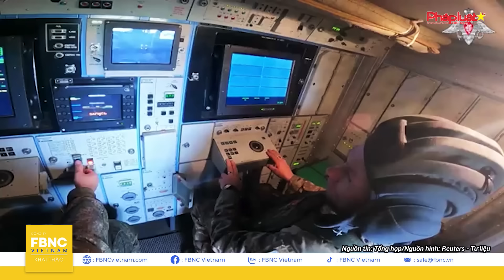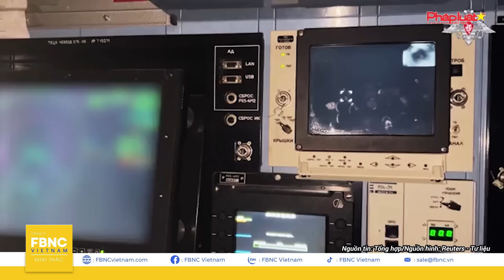Tin Quốc tế 2/7 | Tàu chiến Nga 'giương cờ' khắp các đại dương; Ukraine 'lên nòng' F-16 | FBNC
Hàng loạt chuyên gia quân sự cảnh báo, Tổng thống Putin “không có giới hạn” về phạm vi lãnh thổ mà Nga sẽ kiểm soát ở Ukraine. Thậm chí, ông chủ ĐIỆN KREMLIN CÓ THỂ sẽ ĐẶT RA CÁC MỤC TIÊU LÃNH THỔ MỚI!

Chưa dừng lại ở đó, MOSKVA vừa PHÁT HIỆN “BÍ KÍP” GIAO TIẾP ĐỘC ĐÁO của lính đánh thuê tại chiến trường Ukraine. Hàng không mẫu hạm cùng LOẠT TÀU CHIẾN NGA lại XUẤT HIỆN “ĐÁNG NGỜ” KHẮP BIỂN ĐEN VÀ BIỂN AZOV

Bối cảnh khôn lường, PHẦN LAN ĐẠT “THỜI KHẮC LỊCH SỬ” VỚI MỸ,  trong khi NGA “CẦU CỨU” TRUNG QUỐC trên “đoạn đường” nhắm đến Bắc Cực.

Tuy nhiên, rộ tin NHẬT BẢN “TÍNH KẾ” NHÓM HỌP NGOẠI TRƯỞNG BỘ TỨ KIM CƯƠNG để “xua tan bão tố” ở Biển Đông. Cụ thể ra sao? Tất cả sẽ có trong chương trình Tin quốc tế ngay sau đây!